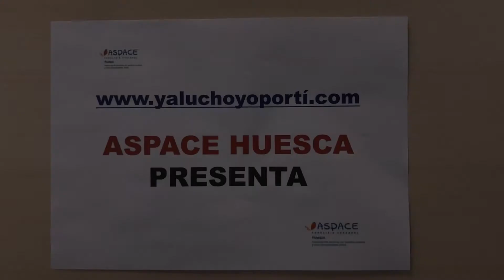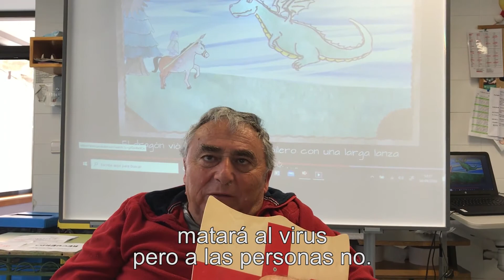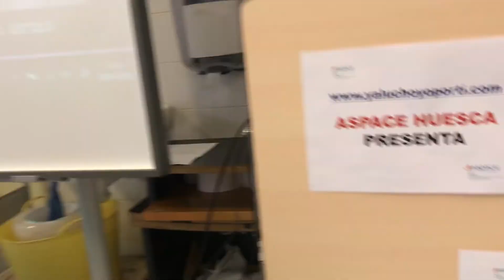Capítulo 25: DRACARYS El Fuego de Dragón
Superhéroes ASPACE HUESCA.